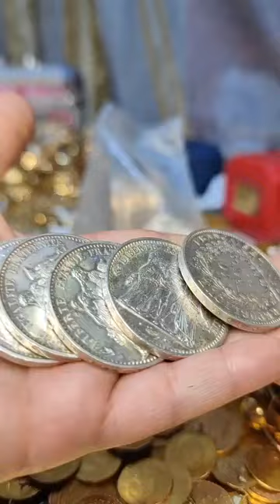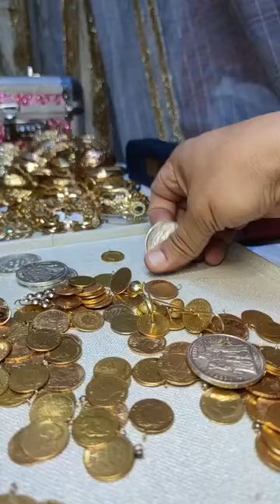هميزات مع مجوهرات ملكية